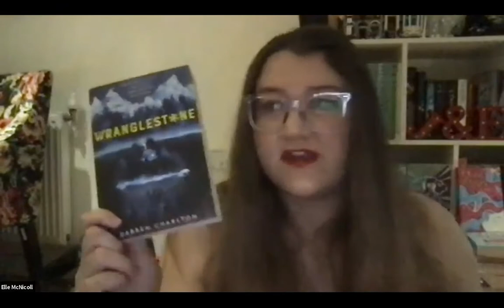Blackwell's Events – In conversation with... ELLE MCNICOLL ('Show Us Who You Are')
Elle McNicoll talks to Jen Campbell about her second book, 'Show Us Who You Are', our Children's Book of the Month (March 2021).

Event starts at 0:06:19
Chaired by Jen Campbell, author of 'The Girl Aquarium' and 'The Beginning of the World in the Middle of the Night'

📘 THE BEGINNING OF THE WORLD IN THE MIDDLE OF THE NIGHT (paperback)

Bookseller to the world!
📚 18million+ titles available
🚚 Free UK delivery
🌎 Worldwide delivery included!

Happy reading! 📚